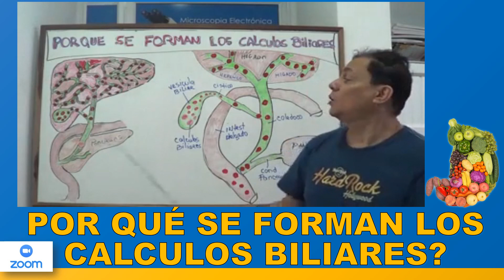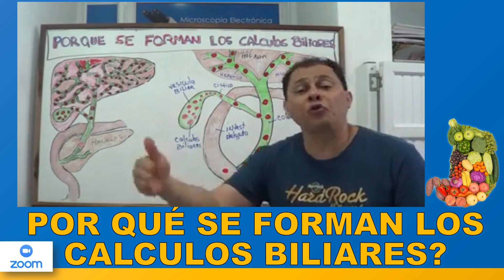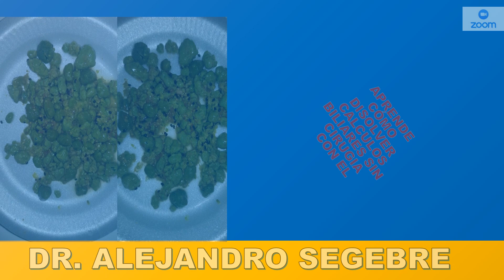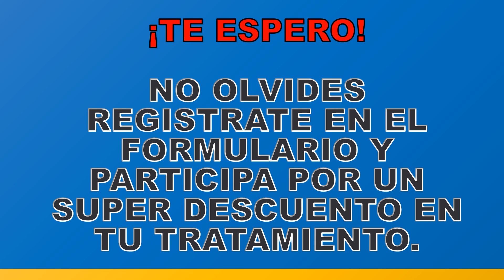DR ALEJANDRO EN VIVO: CALCULOS BILIARES ESTE SABADO 23 DE JUNIO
¡INSCRIBETE YA!
PAGO DE INSCRIPCION SOLO POR $50 DOLARES.
MEDIOS DE PAGO PARA EL EN VIVO CON EL DR ALEJANDRO SEGEBRE.

LINEAS DE CONTACTO.